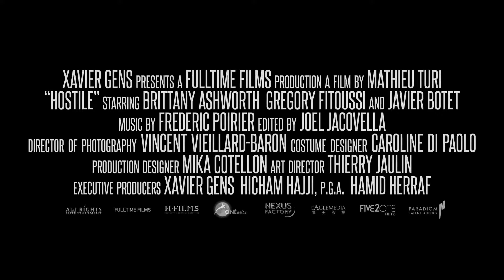Maxluqlar dunyosi Filmi treyleri.Creatures world movie trailer